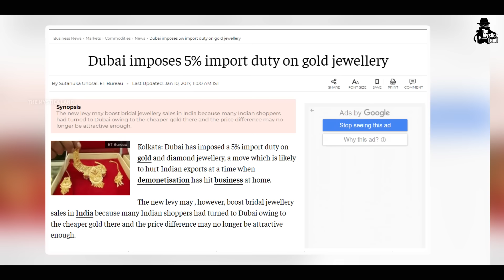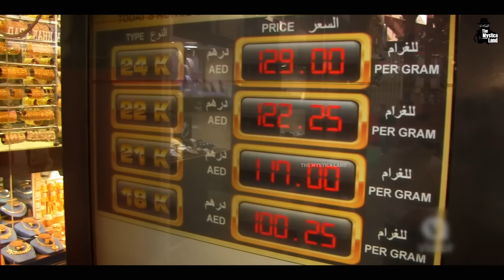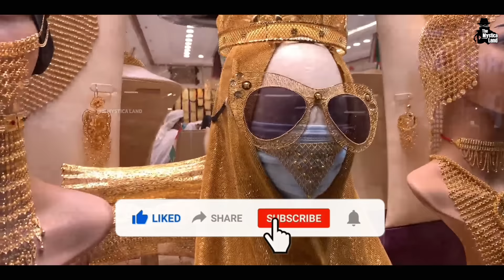दुबई के पास इतना सोना कहाँ से आया? | Why is Gold so cheap in Dubai?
Video Title : दुबई के पास इतना सोना कहाँ से आया? | Why is Gold so cheap in Dubai?
Language  : Hindi